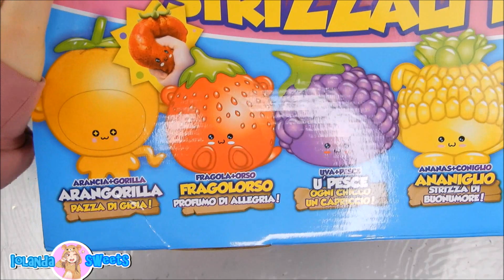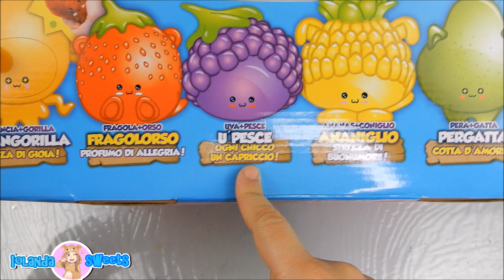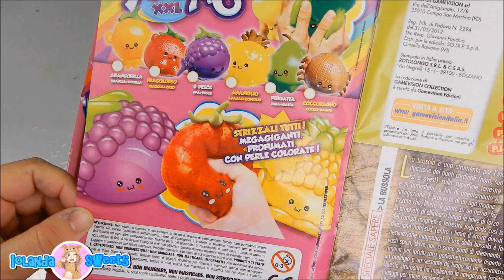APRO TUTTI I NUOVI SKIFIDOL FRUIT ANIMALS XXL *SUPER SQUISHY GIGANTI* Iolanda Sweets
HELLO EVERYONE NUOVO VIDEO SKIFIDOL SONO USCITI I NUOVI SKIFIDOL FRUIT ANIMALS XXL! SUPER SQUISHY GIGANTI RIEMPITI DI PERLINE COLORATE E PROFUMATI COSTANO 9,99 IN EDICOLA CON LA RIVISTA
ECCO IL MIO SITO

VIDEO NUOVI OGNI GIORNO ALLE 14:30

-MUSICAL.LY  @iolandasweets